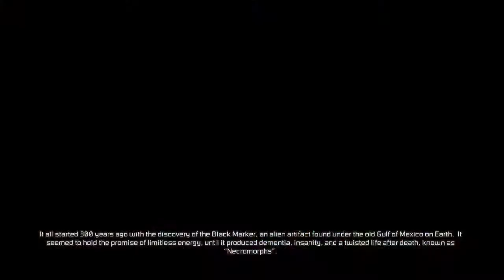Dead Space 3 Lets Play! (1)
Hey guys! decided to record more game play and upload. I thought Dead Space 3 would be a fun play through. Haven't finished it yet so I thought I'd record it

Let me know if its fun to watch, I want to do more. Suggest games in the comments!